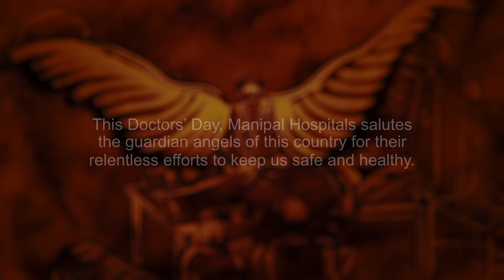Sand Art Tribute | National Doctor's Day 2020 | Doctors Day | Manipal Hospitals India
We wish the dedicated warriors for good health a happy NationalDoctorsDay! Today, we celebrate their passion to make the world a healthier and safer place by wishing them continued joy, luck and happiness. Here's an artistic tribute for our healthcare heroes!